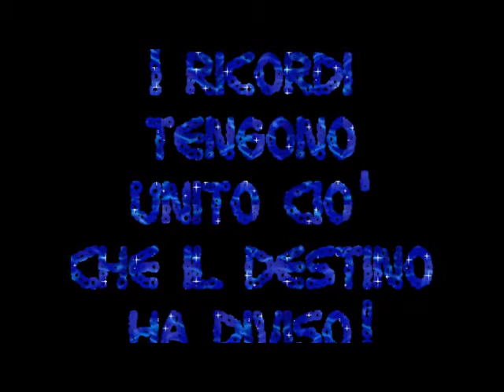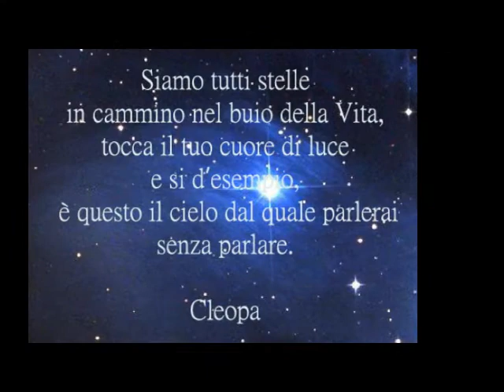SORELLA STELLA, ( INEDITO )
ARRANGIAMENTO: Matteo Tisato
VOCE: Alberto Trevisiol